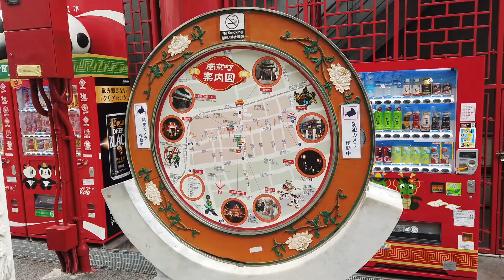Kobe, Japan - Nankin-machi (Chinatown) (2019)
Nankin-machi (Japanese for "Nanjing town") (Japanese: 南京町; Simplified Chinese: 南京町) is a neighborhood in Kobe, Japan located south of Motomachi station adjacent to the Daimaru Department Store and is a major tourist attraction. Considered as Kobe's Chinatown, the area has over a hundred Chinese restaurants, shops, and a Chinese temple dedicated to Guan Yu (関帝廟, Kanteibyō).

Kobe (神戸市 Kōbe-shi, Japanese: [koːꜜbe]) is the sixth-largest city in Japan and the capital city of Hyōgo Prefecture. It is located on the southern side of the main island of Honshū, on the north shore of Osaka Bay and about 30 km (19 mi) west of Osaka. With a population around 1.5 million, the city is part of the Keihanshin metropolitan area along with Osaka and Kyoto.

The earliest written records regarding the region come from the Nihon Shoki, which describes the founding of the Ikuta Shrine by Empress Jingū in AD 201. For most of its history, the area was never a single political entity, even during the Tokugawa period, when the port was controlled directly by the Tokugawa shogunate. Kobe did not exist in its current form until its founding in 1889. Its name comes from kanbe (神戸, an archaic title for supporters of the city's Ikuta Shrine). Kobe became one of Japan's designated cities in 1956.

Kobe was one of the cities to open for trade with the West following the 1853 end of the policy of seclusion and has since been known as a cosmopolitan and nuclear-free zone port city. While the 1995 Great Hanshin earthquake diminished much of Kobe's prominence as a port city, it remains Japan's fourth-busiest container port. Companies headquartered in Kobe include ASICS, Kawasaki Heavy Industries, and Kobe Steel, as well as over 100 international corporations with Asian or Japanese headquarters in the city, such as Eli Lilly and Company, Procter & Gamble, Boehringer Ingelheim, and Nestlé. The city is the point of origin and namesake of Kobe beef, as well as the site of one of Japan's most famous hot spring resorts, Arima Onsen.